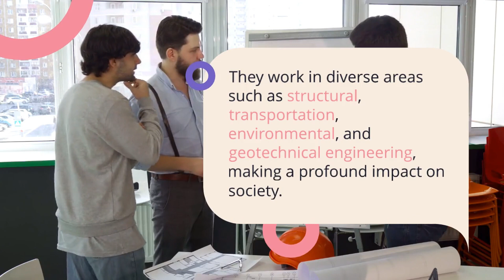Introduction To Civil Engineering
This videos shows you what civil engineer does and all the career path and opportunities as an Civil Engineer